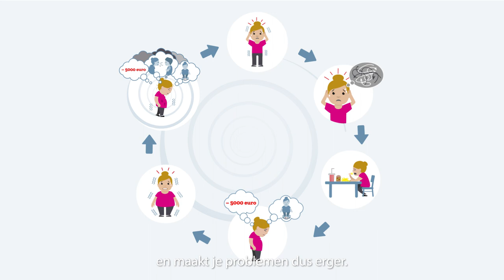Eenvoudige informatie over stress